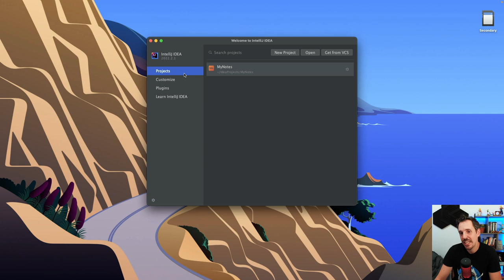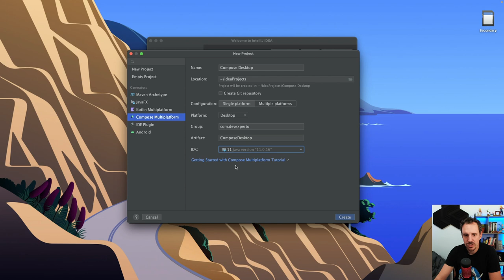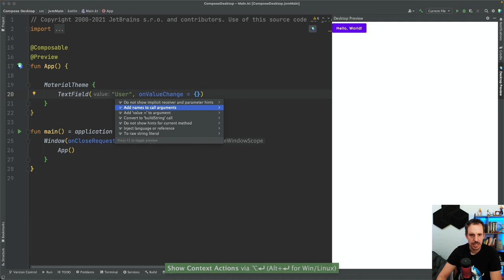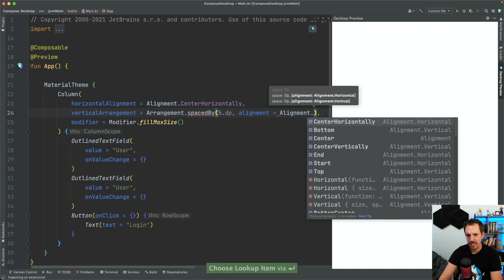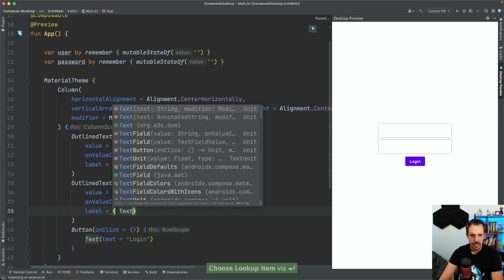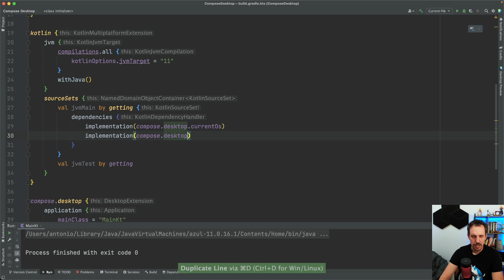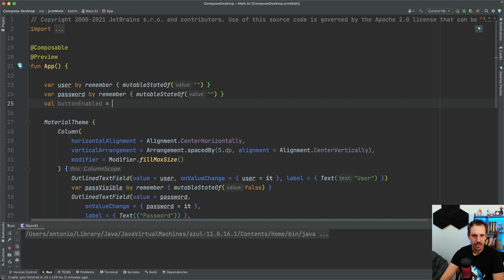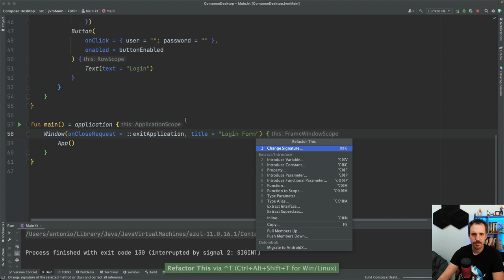Cómo CREAR una App de escritorio con Kotlin y Compose 🖥️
Buenas DevExperto/a

En el vídeo de hoy veremos cómo se puede hacer una aplicación de escritorio con Kotlin y Compose de forma muy sencilla.

Una vez que sepas cómo hacerlo podrás trasladarlo a otras tecnologías existentes.

🔵 Y si quieres seguir profundizando y dominar Jetpack Compose, entra en mi curso premium Compose Expert

1️⃣ La situación de Kotlin en el mercado y la oportunidad de aprenderlo
2️⃣ Cómo empezar con Kotlin desde cero en pocos minutos
3️⃣ Cómo Kotlin puede hacerte mucho más productivo